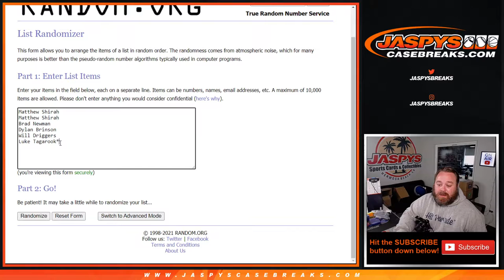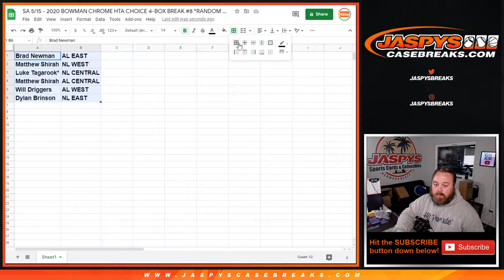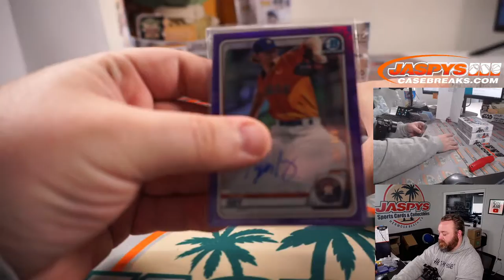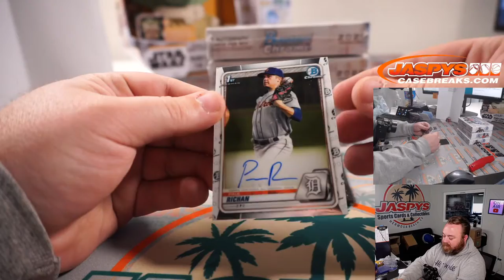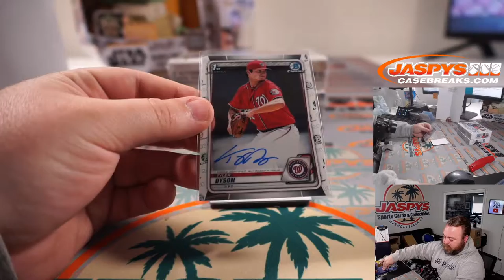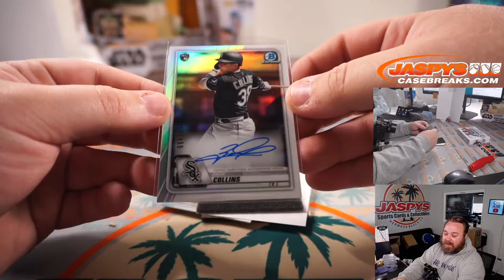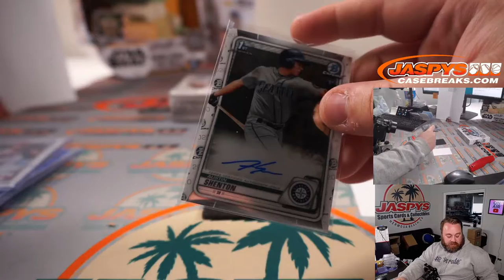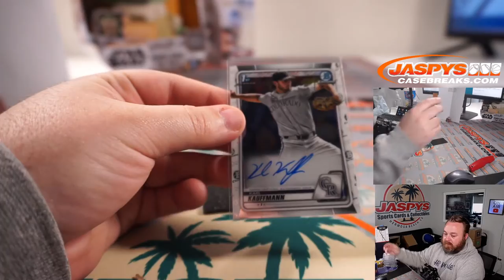SA 5/15 - 2020 BOWMAN CHROME HTA CHOICE 4-BOX BREAK #8 *RANDOM DIVISIONS*